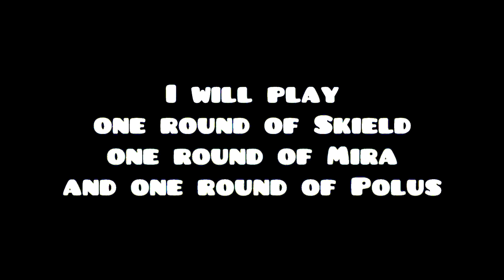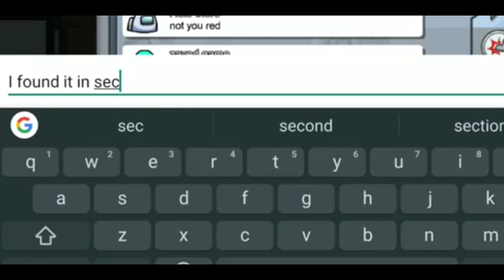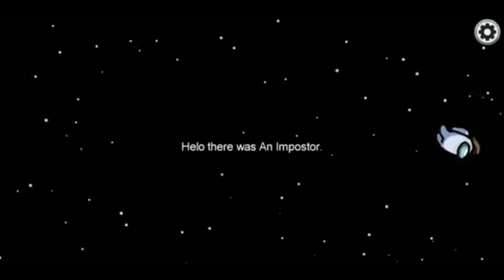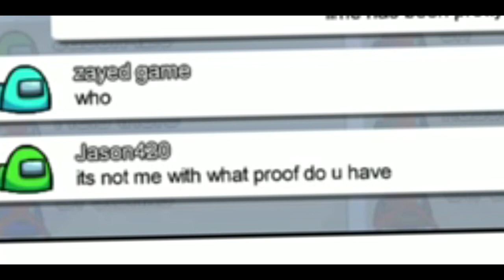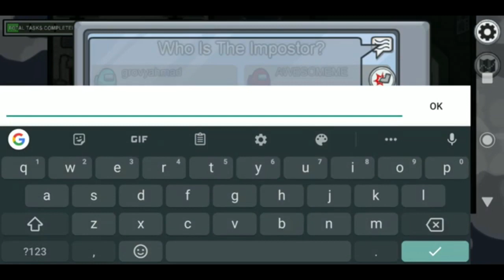(old bad video) One Game of Every Map (Among Us #7)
Welcome to another episode of Among Us. Thank you and have a great day!!!

Maps:
The Skield
Mira
Polus